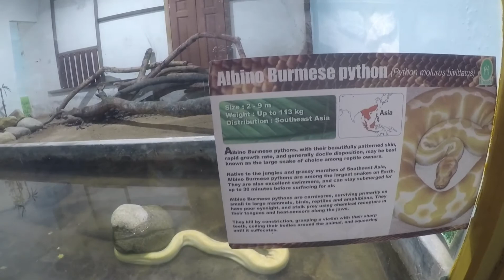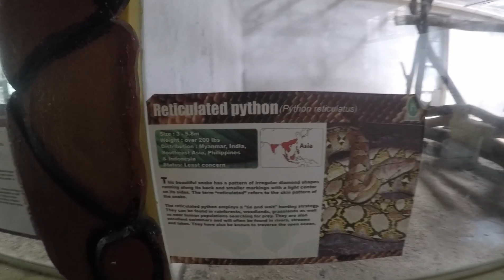Reptiles House | Safari Wonderland A'Famosa, Melaka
Reptiles House, Safari Wonderland A'Famosa

Song by Another Kid - Noodle